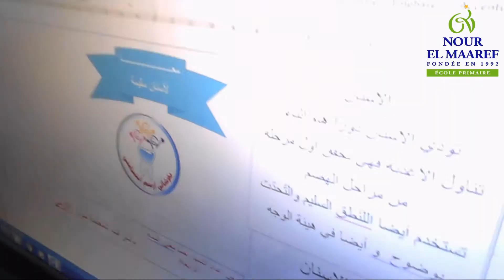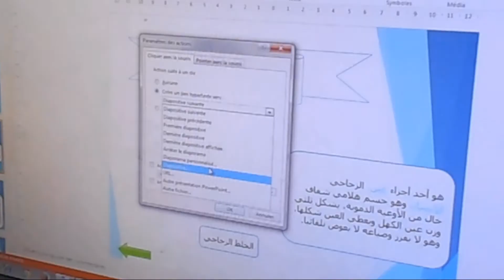الإعلامية نشاط تربوي هادف في جميع الأقسام